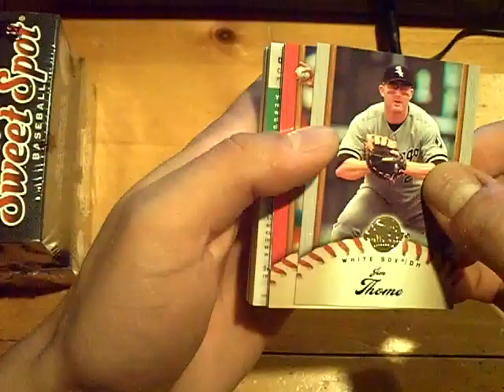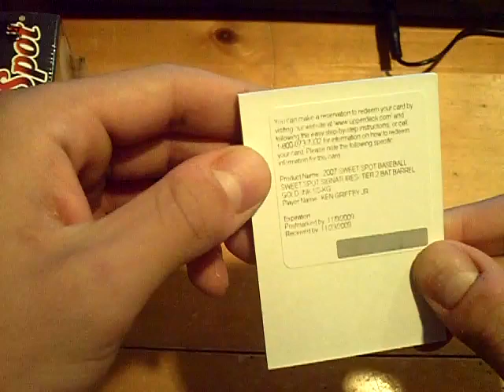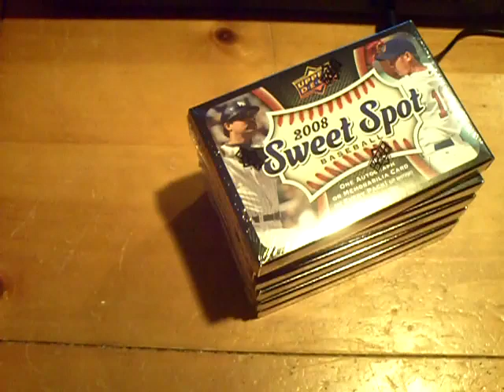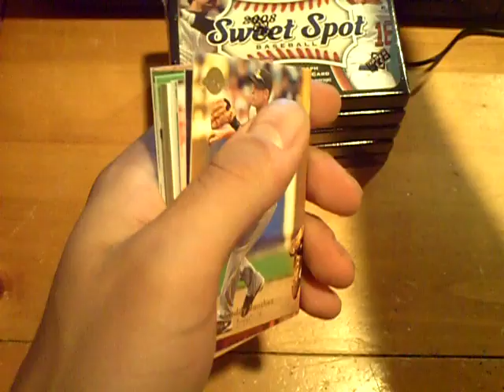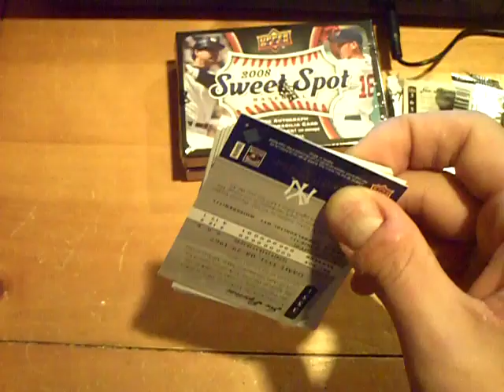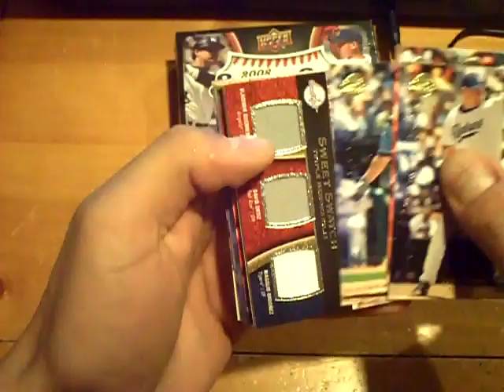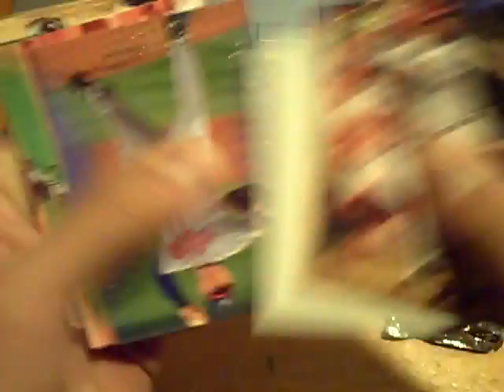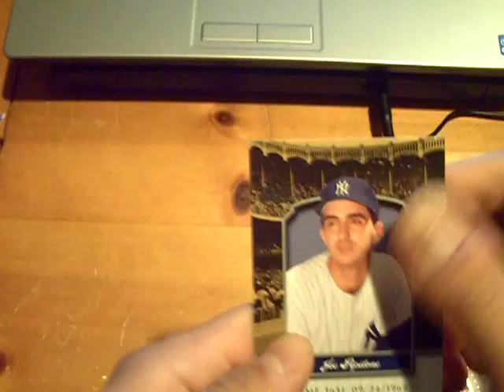07 Sweet Spot & 08 Sweet Spot Box Break *HOLYGRAIL OF 07 SS 1/1*